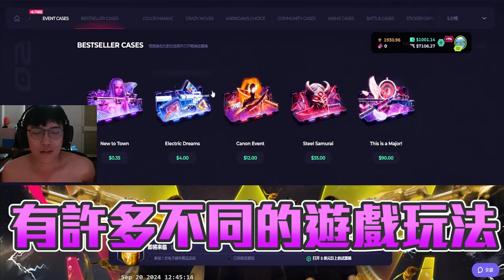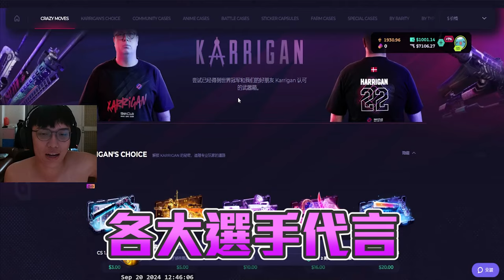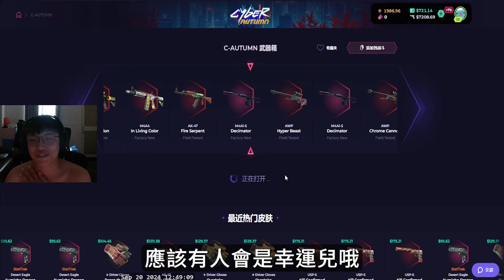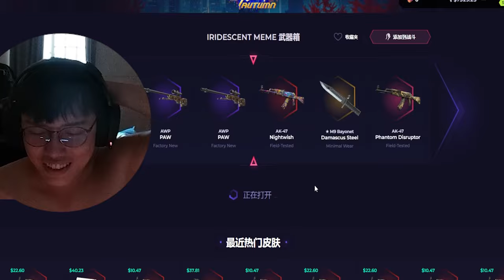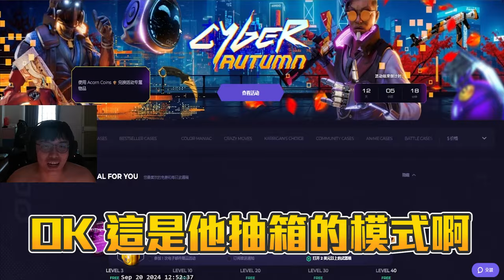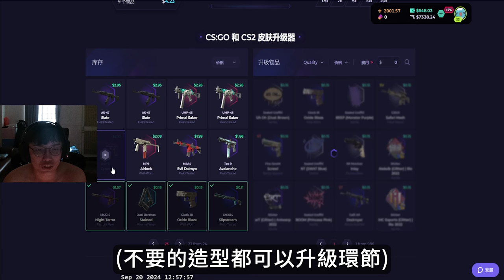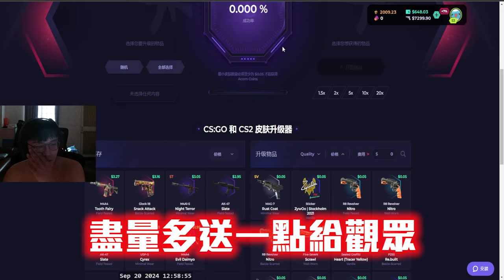放手一搏 🤡 ! 2400台幣一箱一箱的抽😲這次能回本嗎丨Skin club丨【🔫冠賢🔫 】 by winnie